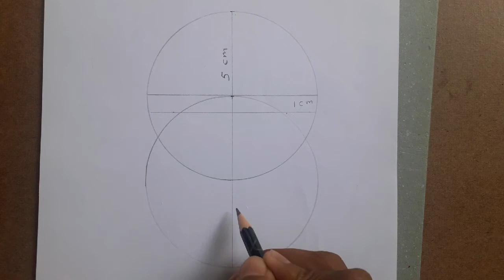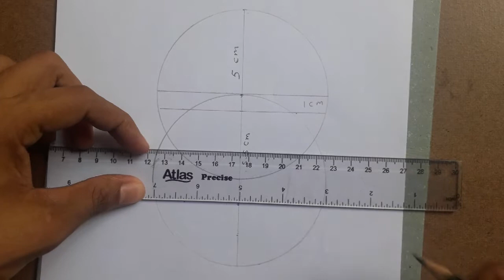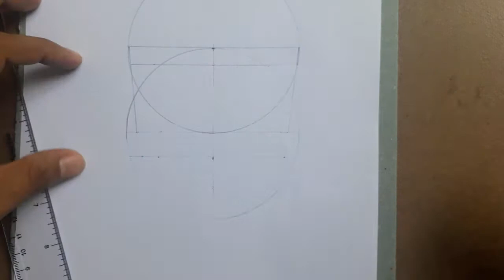How to draw a Face for beginners | Step by step | Very easy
With this method you can easily draw a female face looking forward. This is a very easy method to practice drawing often. Create faces that represent different emotions by making small changes to your face to your liking.